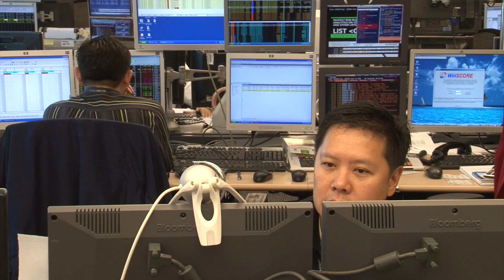Malaysia Airlines losses mount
Struggling with the impact of the twin calamities of the disappearance of flight MH370 in March and the shooting down of MH17 last month, Malaysia Airlines has just reported more deep financial losses for the latest quarter. As expected, its passenger loads dipped despite the airline offering discounts. It’s underling the urgent need for a drastic turnaround plan that could be announced as early as Friday, as Rian Maelzer reports from Kuala Lumpur.